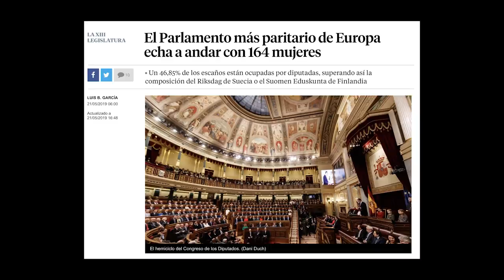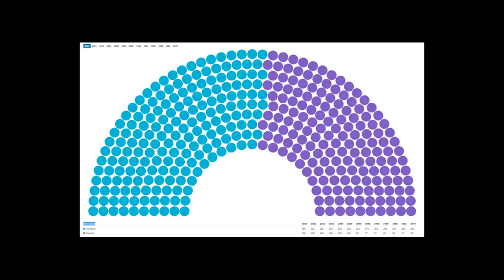Razones para ir a votar en 10 minutos | Luc Loren toma el Parlamento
¡Hola, queridxs!

Seguimos en plena campaña y hoy me apetecía hablaros de las elecciones europeas porque me temo que va a haber mucha abstención entre los jóvenes. ¿En qué nos afectan las decisiones que se toman en el Parlamento Europeo? Seguramente, muchos pensaréis que la política europea no tiene mucho que ver con vosotros y pasaréis de ir a votar el 26 de mayo...

Con este vídeo voy a intentar convenceros de lo contrario. ¡Los resultados de estas elecciones sí son determinantes para nuestro futuro! Para concienciar sobre la importancia de este tema he viajado a Bruselas a entrevistar a Jaume Duch, el portavoz del Parlamento Europeo. Él explica cómo las decisiones de la Unión Europea afectan a nuestro futuro y al desarrollo político y social de nuestro país. ¡Espero que os sirva y que os animéis a votar!